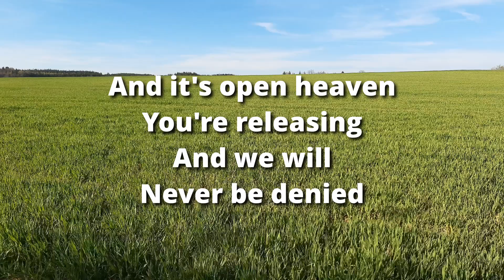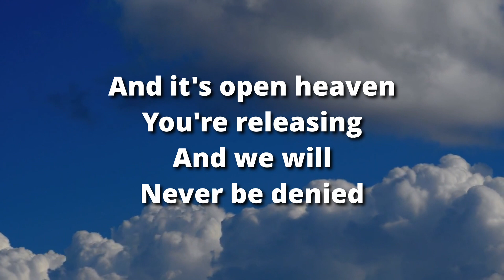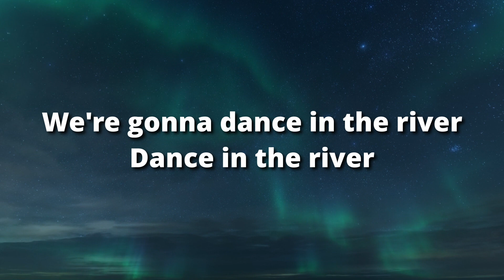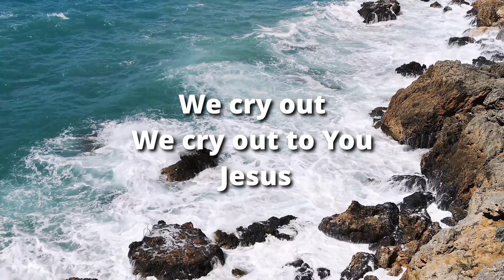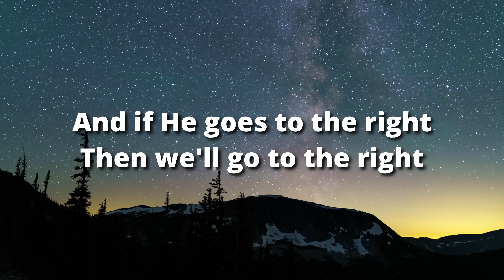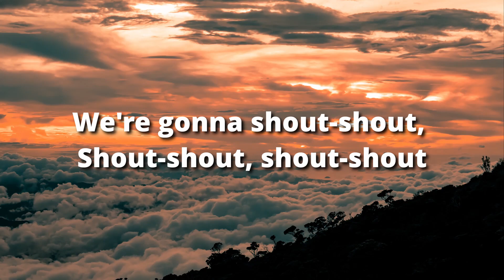Deep Cries Out - Bethel Music (Lyrics)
Jesus loves you. Always remember that and everything will make sense.